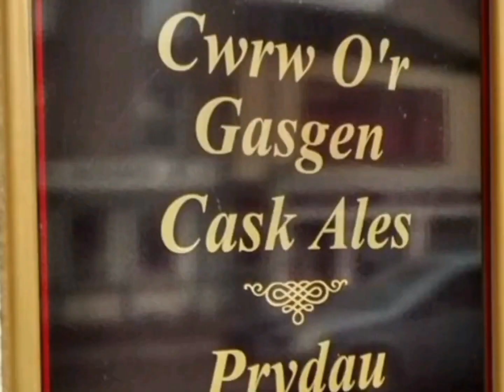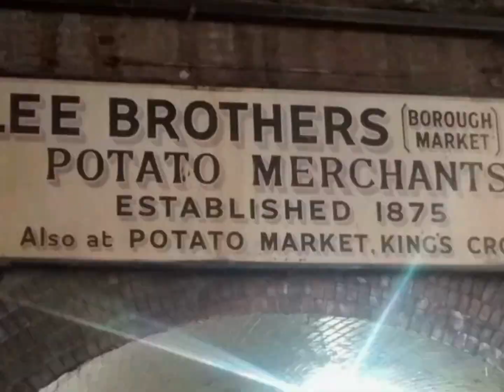The Journey Goes On, Episode 14: Tunisia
Follow Michael and Aimee Hurley as they travel around the world, mourning the theft of their Royal Enfield Meteor, Agnes, in Sicily, and looking forward to the day when a new bike arrives.